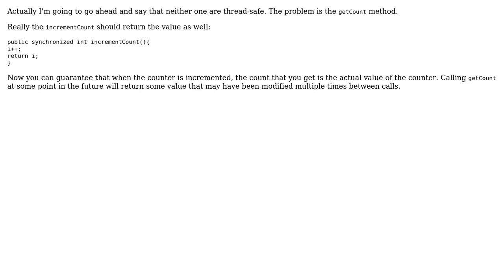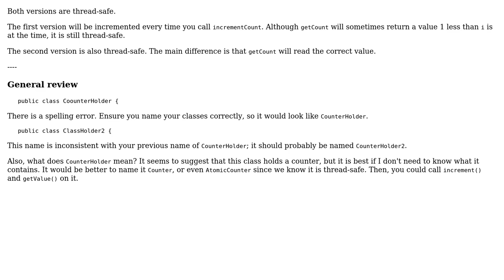Which CountHolder implementaion is thread safe? (2 Solutions!!)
Which CountHolder implementaion is thread safe?

With thanks & praise to God, and with thanks to the many people who have made this project possible! | Content (except music & images) licensed under CC BY-SA | Music | Images & others | With thanks to user Ron Beyer user Justin user forsvarir user Damaji kalunge and the Stack Exchange Network Trademarks are property of their respective owners. You are responsible for your own actions.